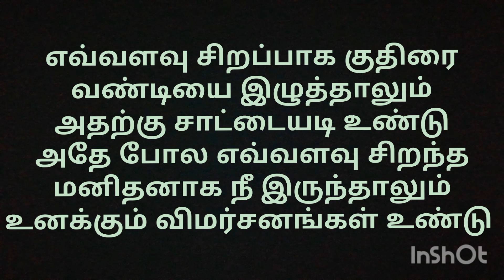Chocolate cake செய்யலாம் வாங்க | Biscuits | 2020 | SENTAMIL CREATIONS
This chocolate is very easy to do. You can also make this cake using BOURBON BISCUITS.
Really it's very tasty.

BE HAPPY 😊 😊
BE COOL 🆒
BE AT HOME 🏡 🏠
STAY SAFE